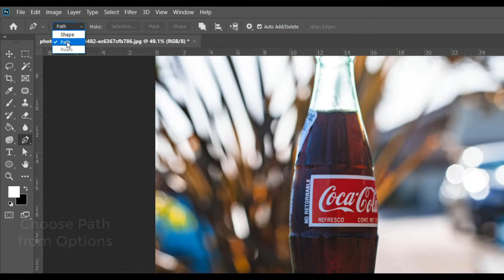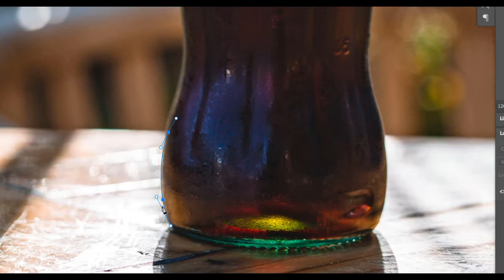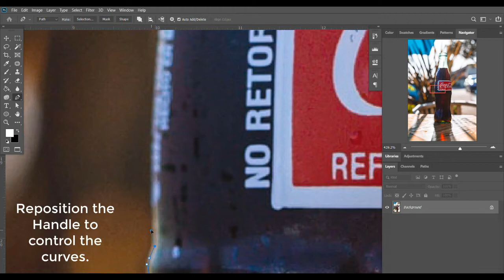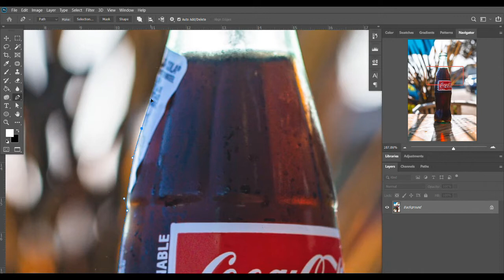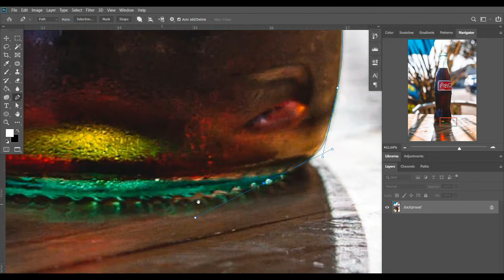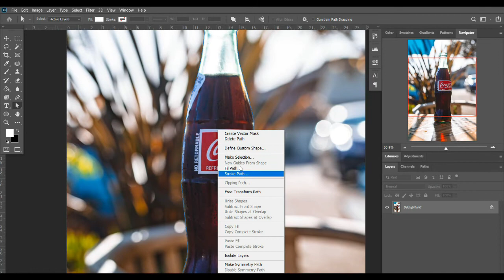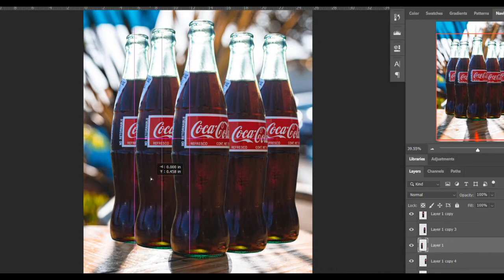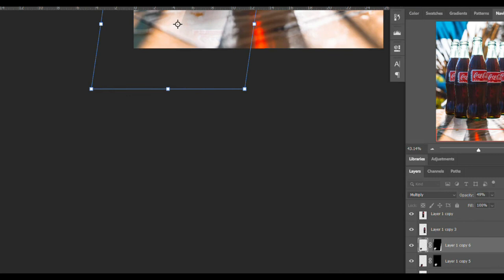How to Use Pentool in Photoshop Day 12 of 30 Days Photoshop Tutorials | Part I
A beginners guide to all individuals who wanted to learn Photoshop. All the things that I am going to share on these tutorials were all based on my experience as an Artist, Entrepreneur and Multimedia Trainer. Feel free to learn different methods and tips in using this software to widen your skill on this industry. Maraming Salamat po.

Software Used:
1. Photoshop (main app)
2. Camtasia (pang record)
3. Filmora (pang post process ng video)
4. AE (pang intro)